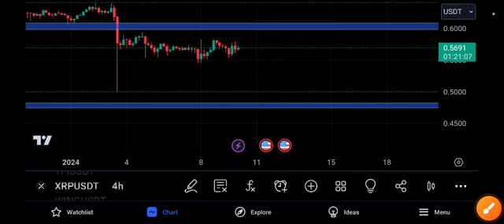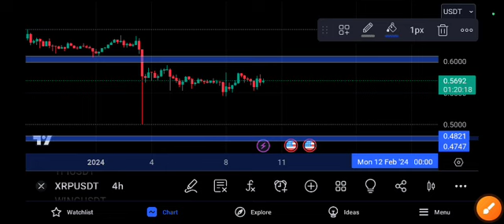XRP coin Next Target! Ripple Price Prediction